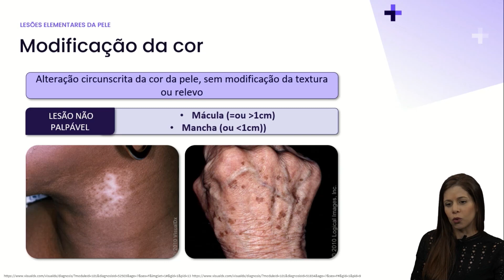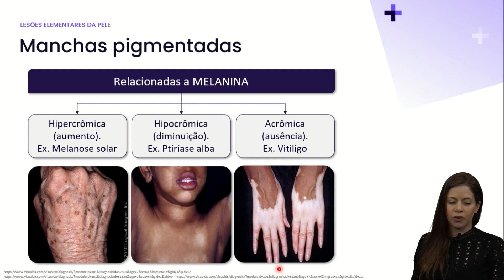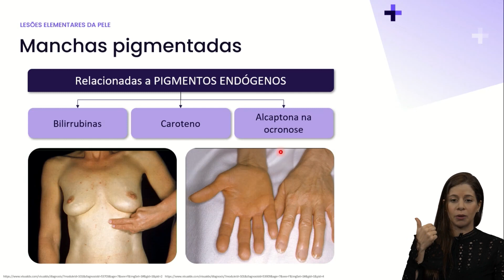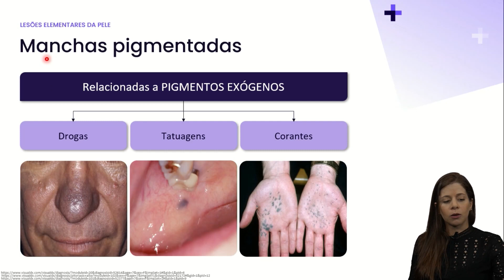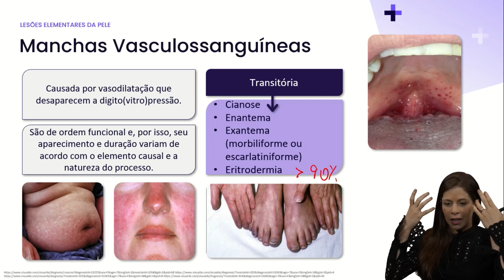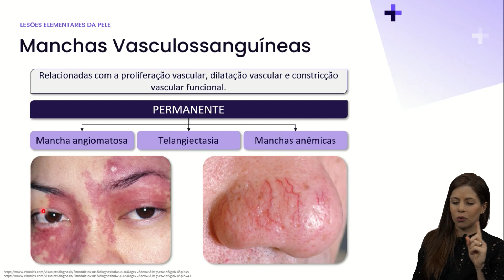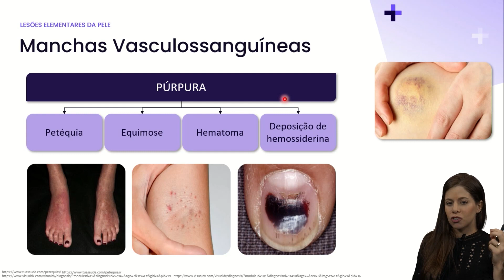Lesões elementares: Modificações De cor | Cortes de aula: Medclub PRIME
As lesões com mudança da coloração da pele são frequentes e suas características nos fazem pensar em diferentes patologias. Uma paciente com lesão hipercrômica em região malar após exposição solar te faz pensar em algum diagnóstico? Vem aprender mais nessa aula!

Curtiu o vídeo? Então, clique em Gostei, não deixe de nos seguir e ativar as notificações para que o YouTube sempre recomende conteúdos relevantes para você.